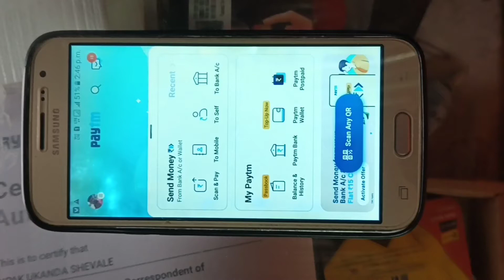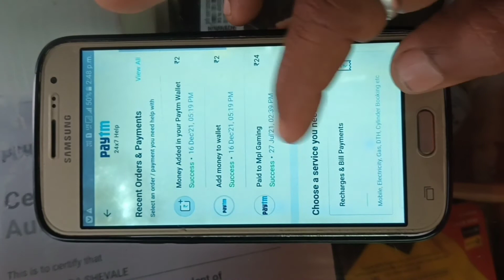Paytm Kyc Pending Problem/Paytm Kyc Pending/How to Solve Paytm Kyc Pending